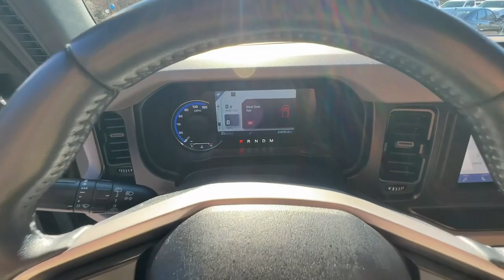2021 Ford Bronco Woodstock, Canton, Holly Springs, Kennesaw, GA PL15044A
Area 51 Used 2021 Ford Bronco Big Bend available in Woodstock, Georgia at Krause Family Ford. Servicing the Canton, Holly Springs, Kennesaw, GA area.

Recent Arrival! Certified. CARFAX One-Owner. Clean CARFAX.brArea 51 2021 Ford Bronco Big Bend 4D Sport Utility 4WD 10-Speed Automatic 2.3L 4-Cylinder Turbocharged DOHCbrbrEQUIPMENT GROUP 222A - Big Bend 2-Door Intelligent Access w/Lock/Unlock 3.73 Axle Ratio 4-Wheel Disc Brakes ABS brakes Air Conditioning AM/FM radio: SiriusXM with 360L Ambient Footwell Lighting Apple CarPlay & Android Auto Auto High-Beam Headlamps Auto High-beam Headlights Auto-Dimming Interior Rear-View Mirror Cloth Bucket Seats Compass Connected Navigation Dr & Pass Illuminated Sliding Visor Vanity Mirrors Dual-Zone Electronic Automatic Temperature Control Enhanced Voice Recognition Equipment Group 222A Mid Package Exterior Parking Camera Rear Front Bucket Seats Front Center Armrest Front reading lights Front Row Heated Seats Fully automatic headlights Heated Power Door Mirrors Illuminated entry LED Signature Lighting Low Tire Pressure Warning Outside temperature display Overhead console Power Outlet - Back Side of Center Floor Console Power steering Power Windows Rear Splash Guards Remote Keyless Entry Remote Start System Reverse Sensing System SiriusXM Radio w/360L Speed control Split folding rear seat Steering Wheel Mounted Audio Controls Tachometer Telescoping steering wheel Tilt Steering Wheel Towing Capability Traction control Trip computer Variably intermittent wipers Wheels: 17 Carbonized Gray-Painted Aluminum.brbrKrause Care: Paint & Fabric Protection Sanitizer + Antimicrobial Rain Repellent Door Edge & Cup Headlight Protection Anti-Theft Vin Etching A/C System Refresh Nitrogen Tire Service Stolen Vehicle Assistance Roadside Assistance Collision Loyalty Credit Digital Fraud Protection.brbrFord Blue Certified Details:brbr  * Roadside Assistancebr  * and 11000 FordPass Rewards Points to use toward first maintenance visitbr  * Warranty Deductible: $100br  * Transferable Warrantybr  * Vehicle Historybr  * Limited Warranty: 3 Month/4000 Mile (whichever comes first) after new car warranty expires or from certified purchase datebr  * 139 Point Inspectionbrbrbr*Please contact dealer for full details. All prices do not include taxes estimated tax fees dealer documentary fee certification costs reconditioning costs and any installed equipment. *Limited warranties see dealer for details* A short visit to Krause Family Ford located at 195 Woodstock Parkway Woodstock GA 30188 can get you a hassle free deal on this trustworthy vehicle today!